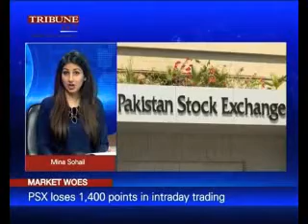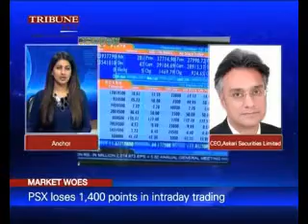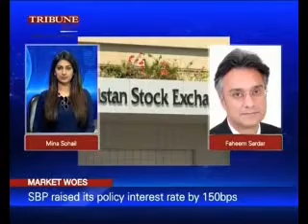Pakistan Stock Market Latest - Market Fall, IMF & Interest Rate Hike | Faheem Sardar 20181203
The Latest on the Pakistan Stock Market, with the market taking a sharp fall, following the interest rate hike and vacuum of government news.